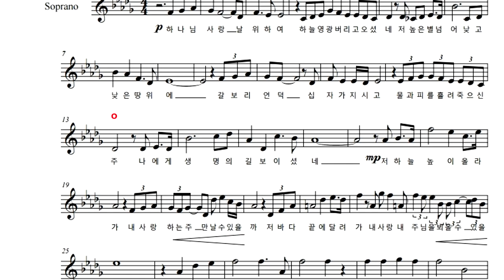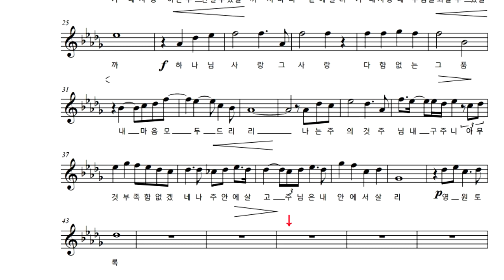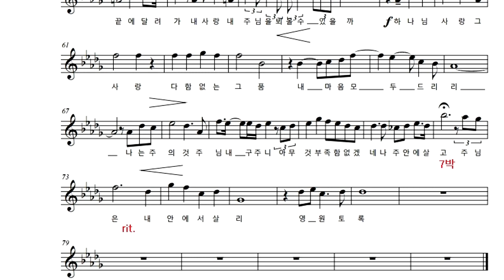Amor Dei(하나님 사랑 날 위하여) 피아노 MR /D flat Key( ♩=78)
아침에 유튜브 이웃님께서 올리신 "하나님 사랑 날 위하여" 첼로 연주가 너무 은혜로워서 피아노 MR로 연주해서 올립니다.
예전에 박종호씨께서 이 찬양을 부르시는 것을 듣고 너무너무 이 곡을 좋아하게 되었지요.
은혜로운 찬양 함께 나눕니다^^

MR로 쓰실 경우 출처를 꼭 밝혀주시고, 댓글 한 줄 남겨주세요♡